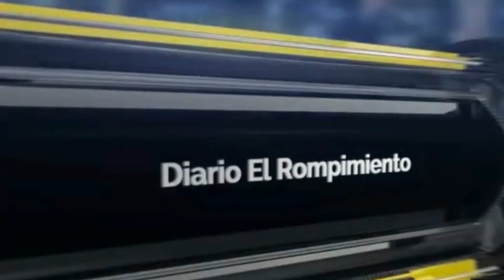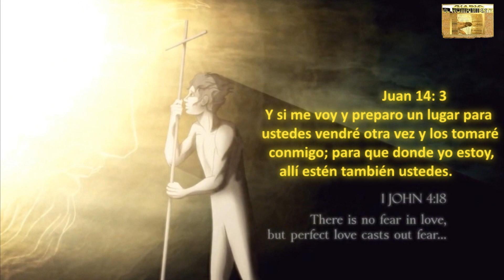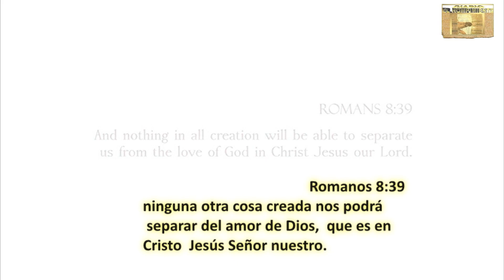Diario El Rompimiento 2023: "Puertas del Paraíso"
Juan 14:3
Y si me voy y preparo un lugar para ustedes, vendré otra vez y los tomaré conmigo; para que donde yo estoy, allí estén también ustedes.

El Paraíso es un lugar de paz y gozo después de esta vida, reservado para aquellos que han recibido a Cristo en su corazón.

En las Escrituras, la palabra paraíso aparece de diferentes formas, un de ellas es en el relato de Lucas sobre la crucifixión de Cristo. Cuando Jesús estaba en la cruz, en donde un ladrón a quien también habían crucificado le dijo:

“Acuérdate de mí cuando vengas en tu reino” (Lucas 23:42).
Según Lucas 23:43, el Señor le respondió: “De cierto te digo que hoy estarás conmigo en el paraíso”.

Acá vemos que la promesa del Señor al ladrón arrepentido se cumplió en el mismo día; Cristo, en su muerte, habiendo encomendado su espíritu al Padre, fue de inmediato en espíritu al cielo mismo, la morada de Dios. La mención del Señor de aquel lugar como paraíso debe haber sido un gran alivio para el malhechor; ya que expresaba la suma total de todas las bendiciones juntas.

Entonces, el cielo es el lugar en dónde Dios vive, el cielo es el lugar en dónde los ángeles santos viven, y el cielo es el lugar en dónde los santos viven ahora, que ya se fueron de este mundo y dónde el resto de nosotros algún día estaremos.

Hoy, mientras vamos de camino allá, seguimos anhelando el día cuando podamos disfrutar lo que Él ha preparado para todos nosotros, por causa de Jesús.

Enero 2023